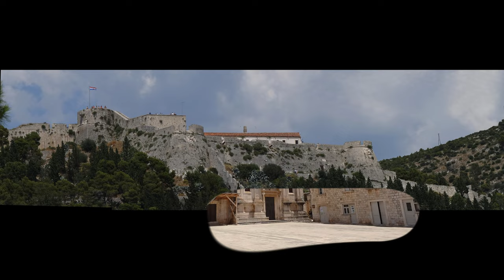HVAR Stari Grad Vrbosko Jelsa Milna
Hvar Croatia travel guide , Stari Grad, Vrbosko, Jelsa, Milna ⏬ opis dolje ⏬

Timestamps:
00:00-Intro
00:16-mjesta na karti 🗺️
00:20-trajekt Split za Hvar GPS
00:28-trajekt Stari Grad na Hvaru GPS ⚓
00:31-HVAR
01:31-katedrala sv. Stjepana I GPS
01:36-Fortica (Španjola) GPS
01:56-Jelsa GPS
02:26-Milna GPS
02:36-Vrboska GPS
02:56-Crkva-tvrđava Sv. Marije od Milosrđa vrboska GPS
03:01-Stari Grad GPS
03:16-Tvrdalj Petra Hektorovića GPS

🔔🔔 Pretplatite se za više video snimki
                    besplatno je
Ako Vam se svidio moj video molim 👍

Map data: Google, CNES/Airbus
Map data: Google, Maxar Technologies

Hvar Croatia , hvar island , hvar video ,  hvar 4K